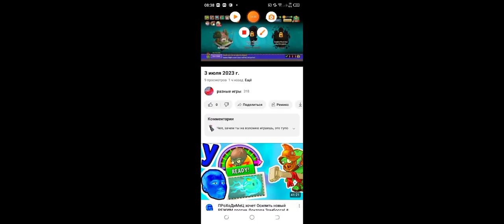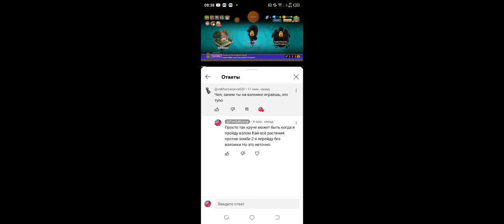3 июля 2023 г.